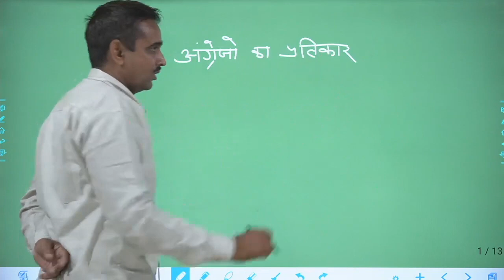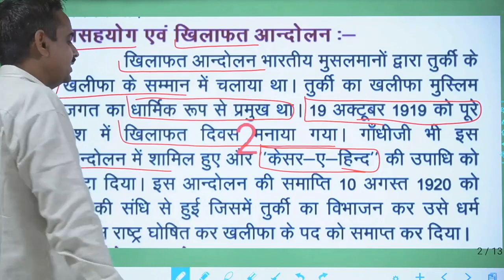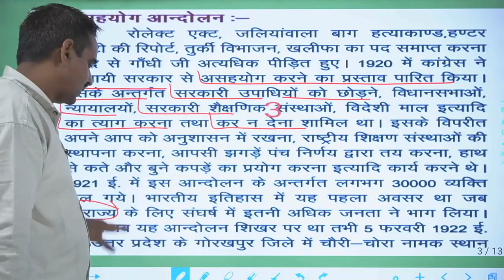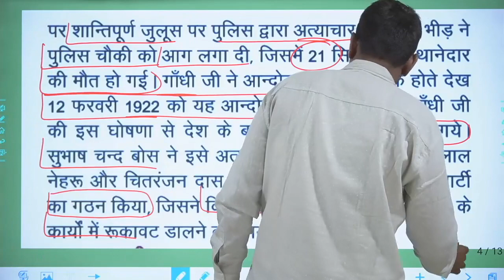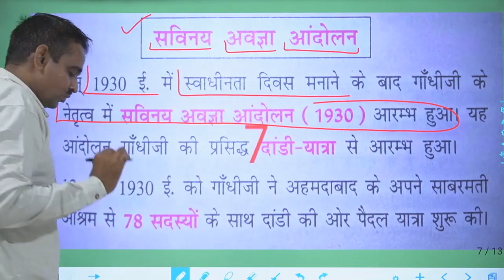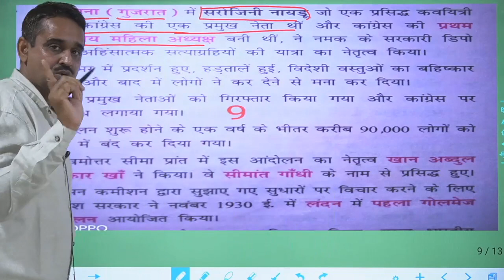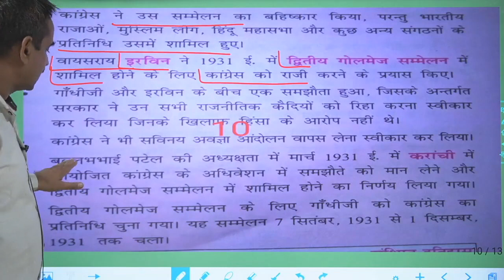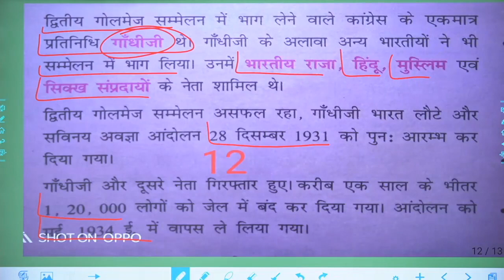अंग्रेजी साम्राज्य कप्रतिकार व् संघर्ष 09